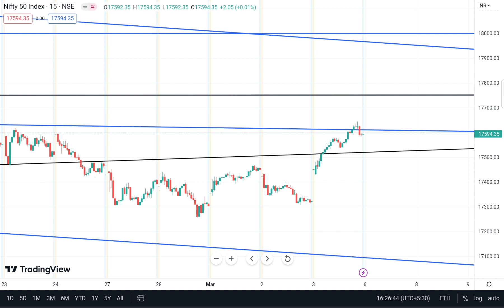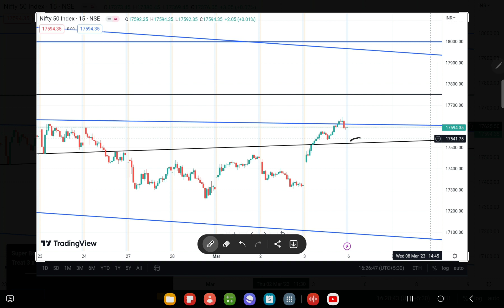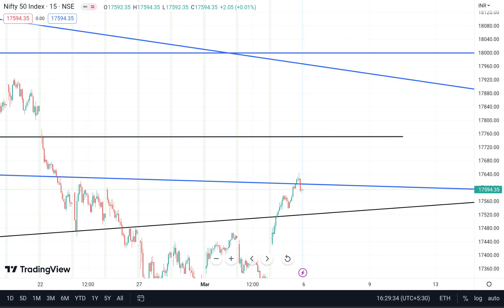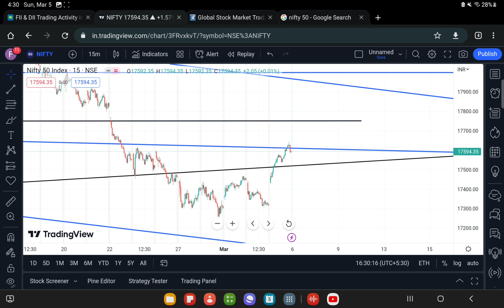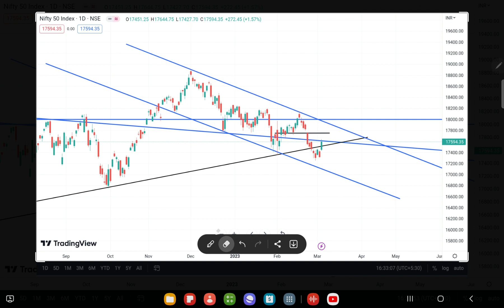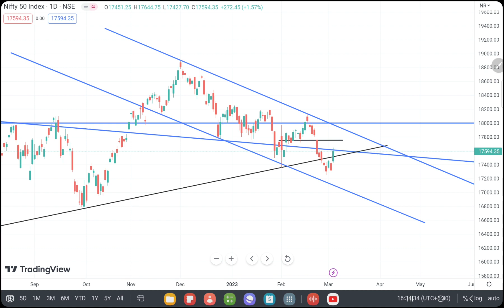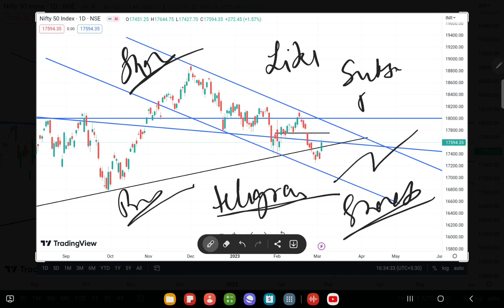क्या MONDAY SHARE MARKET गिर सकता है ? NIFTY 50 PREDICTION FOR TOMORROW , 6TH MAR 2023 || In Hindi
Topics Covered

nifty analysis
banknifty analysis
stocks analysis
Banknifty Prediction
Nifty Prediction
stocks analysis
tomorrow share market tips
market tomorrow

Topics Covered

nifty analysis
banknifty analysis
stocks analysis
Banknifty Prediction
Nifty Prediction
stocks analysis
market tomorrow